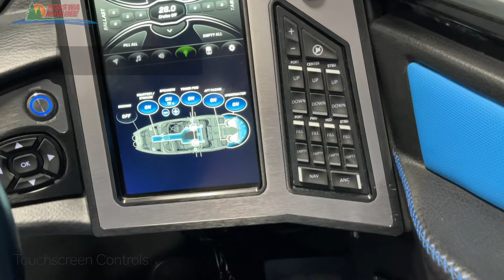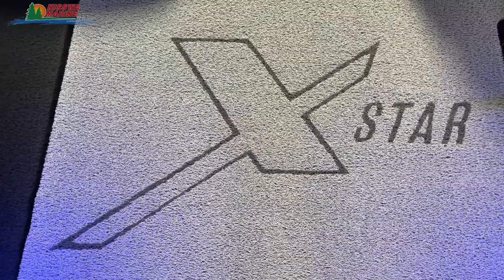2018 MasterCraft XStar - Virtual Tour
The XStar serves up the biggest, baddest wake in the industry—plus more high-end extras as standard than any other boat from MasterCraft. This next-level watersports boat is the perfect introduction to the MasterCraft line of sport boats. Enjoy the ride with heaters, interior AND underwater lighting, an awesome audio system, and ultra-comfortable CoolFeel seating.

We can't wait to help you enjoy the water!